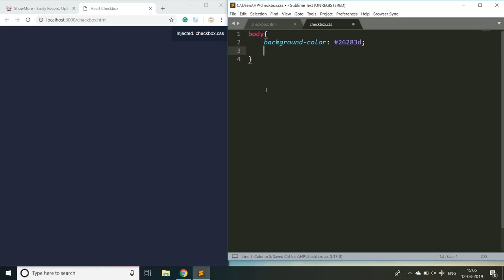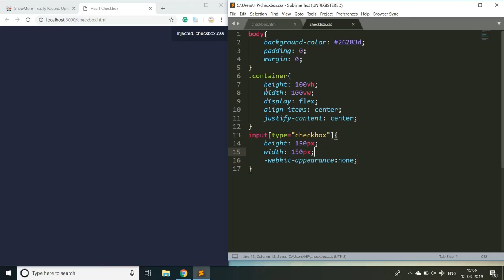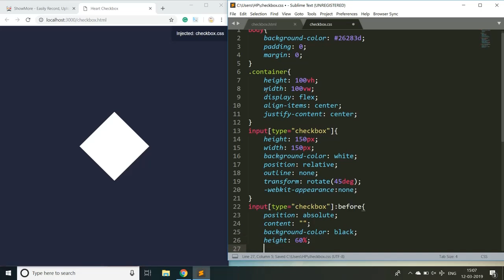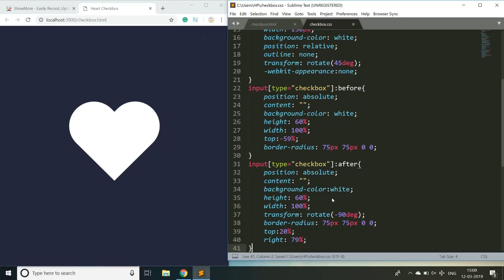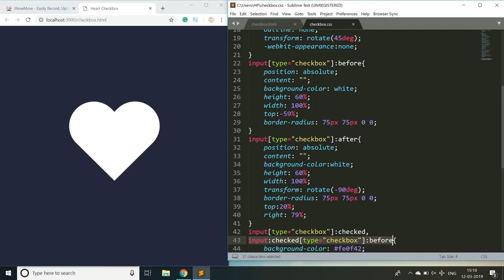Heart Shaped Checkbox CSS | CSS Customized Checkbox | CSS Tutorial 2019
In today's video, you will learn how to create a customized checkbox.
🎥Tools Used🎥
Showmore Screen Recorder.